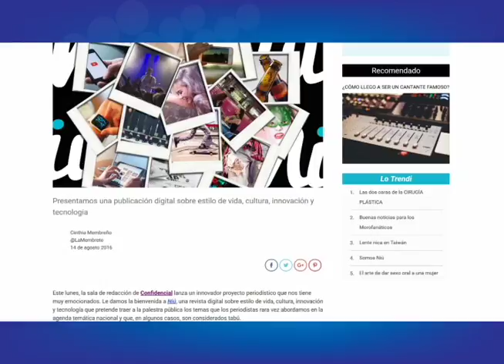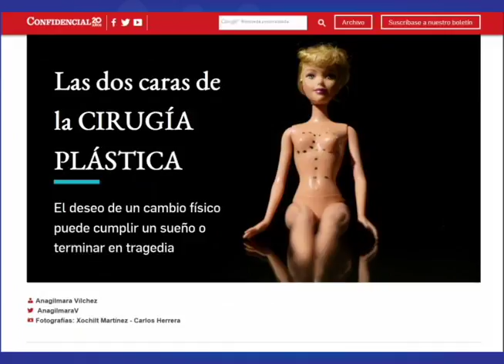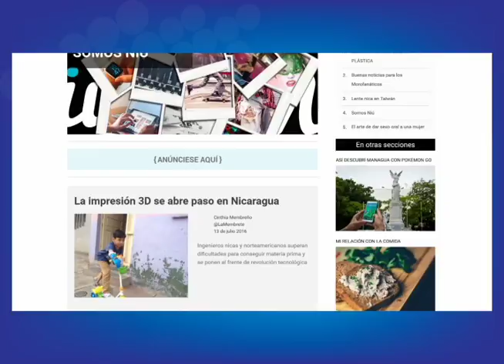El lanzamiento de la revista digital Niú